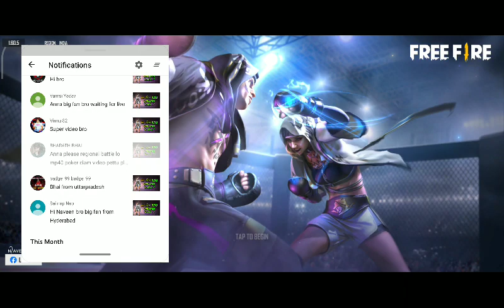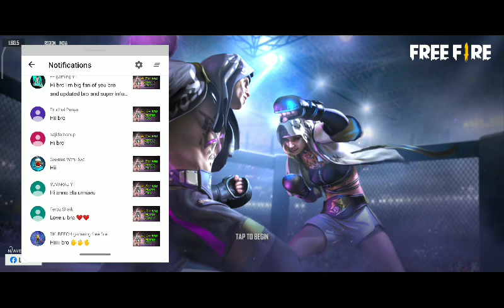9:30 Updates free fire telugu tommorw up coming events free fire telugu new dimond royal#navi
Free fire Watts app status ..5
Follow on BOOYAH.
DOWNLOAD LINK. .
Thanks for supporting our channel 🙏🙏
OUR GULD ID :
Join our guld and play with me
And my free fire acount id :
In my face book page👇👇
NAVI GAMING

Channel About.

by